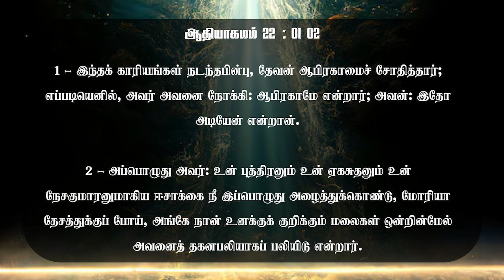🔴 SIS. Kavitha Ezhilarasi | 7M Ministries | தியாகம் | @ channel 316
John 3:16

Programs: Early Morning Prayer | Good Morning 316 | Hello 316 | Women’s 316 | Kids 316 | Family 316 | Songs & Messages | Testimony Time | Vedha Aaraiche | Friday Night Prayer | Dudu Show | Vanga Padalam | Game 316

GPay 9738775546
This is a 24X7/365 Channel which is available in Following Set Top Box:
Tamil Nadu TCCL | Akshaya | APPLE Network | VK | Airtel Xstream | Jio TV
Karnataka KCL
KERALA TOP10
DELHI & MUMBAI MITV |
SINGAPORE & MALAYSIA BEE TV
EROUPE, UK, USA & CANADA  LYCA TV
AMAZON FIRE STICK, ROKU STICK & IPTV.
All Smart TV